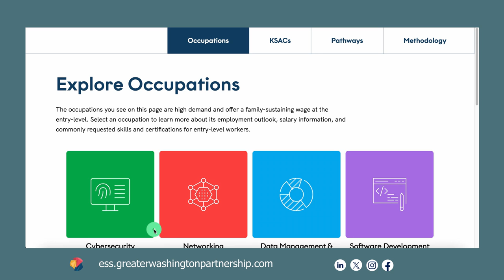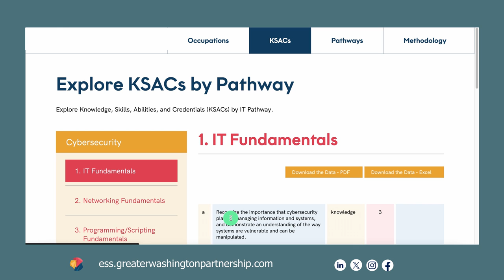Explore The Employer Signaling System (ESS)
The Employer Signaling System (ESS) combines labor market information with employer insights and educator feedback to develop and refresh the knowledge, skills, abilities, and credentials (KSACs) needed for entry level IT roles in the region.

The ESS is designed to provide educators with a snapshot of the KSACs and professional development opportunities that will prime students—starting in high school and continuing through post-secondary education—for some of the most in-demand jobs in our region.